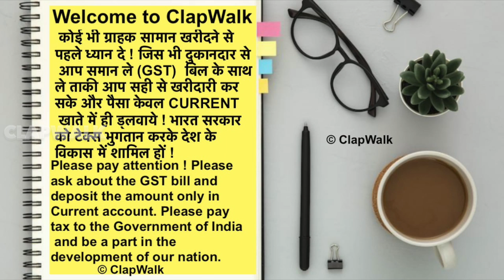MOBILE ACCESSORIES WHOLESALE MARKET KAROL BAGH DELHI | सीधे कम्पनी वालो से खरीदें ! Import Export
सीधे कम्पनी वालो से खरीदें  MOBILE ACCESSORIES WHOLESALE MARKET KAROL BAGH DELHI | Import Export

Shop name - GABZY MOBILE ACCESSORIES
Address - Shop no - 6 , 13/27 GROUND FLOOR MOBILE TOWER , KAROL BAGH , NEW DELHI - 110005
(आर्डर करने के लिए)Call for Order -  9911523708

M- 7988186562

DATA CABLE NECKBAND WHOLESALE MOBILE CHARGER EARPHONES CHARGER FAST CHARGER EARPHONE WHOLESALE MARKET AND MANUFACTURER DELHI WHOLESALE
delhi mobile wholesale market
mobile accessories wholesale app india
mobile accessories wholesale market in delhi
mobile accessories
mobile accessories market in delhi
mobile gadgets wholesale market in delhi
Neck band,charger,airpods
5 minutes crafts like
airpods
charger
cheapest airpods
gaffar market